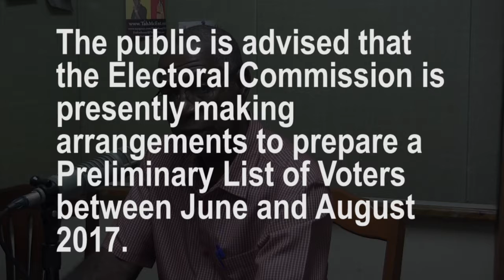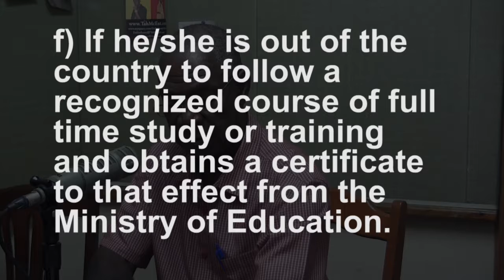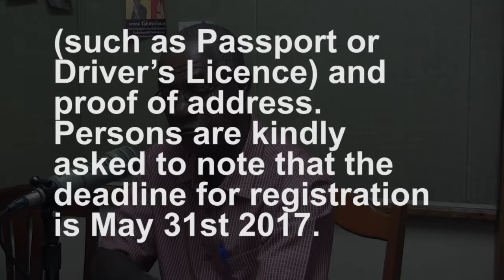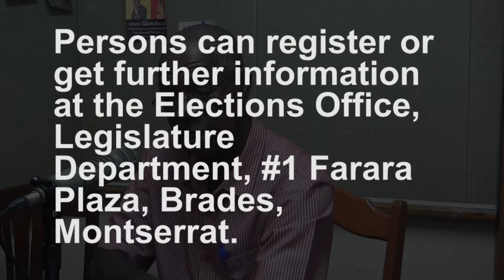Electoral Commission Notice - Voters Registration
It has become necessary for the Electoral Commission in Montserrat on the directive of the Commission Chairman to give a voice and face to a recent Electoral Notice in Montserrat regarding the Preliminary List of Voters.